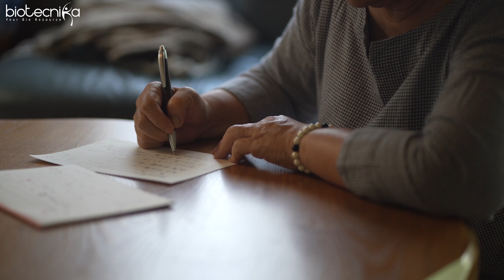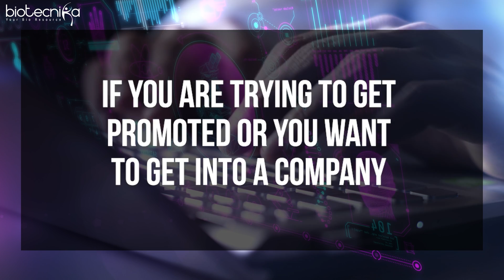Importance of Recommendation Letters For Your Biotech Career!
Discover how recommendation letters can skyrocket your biotech career. Learn the secrets to securing compelling letters that showcase your strengths and open doors to exciting opportunities. Don't miss out on the chance to stand out in the competitive biotech industry.

If you're ready to take your biotech career to the next level, don't miss this insightful video! Unlock the power of recommendation letters and position yourself for success in the dynamic world of biotechnology.

Last Call - Application Deadline Nearing - Apply For WISE Scholarship Today!